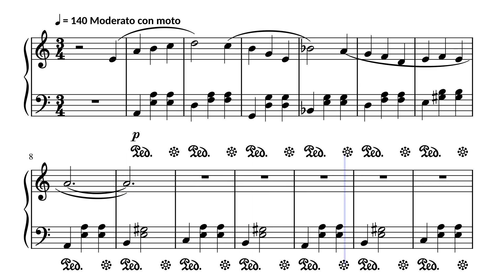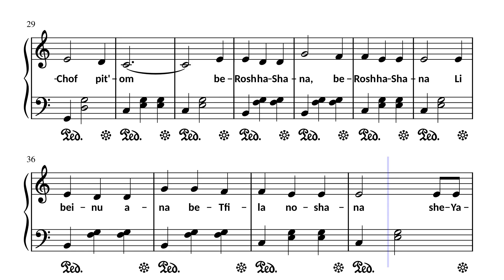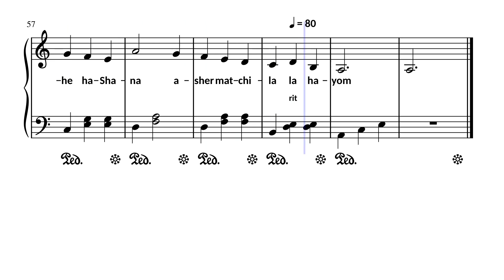BeRosh HaShanah (Rosh HaShanah Songs)